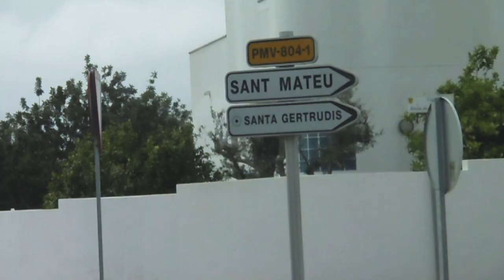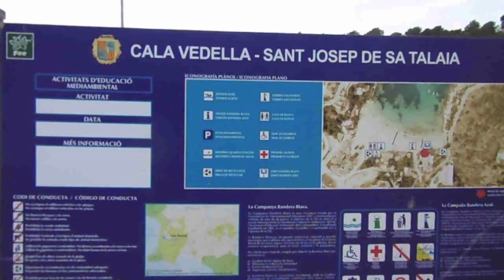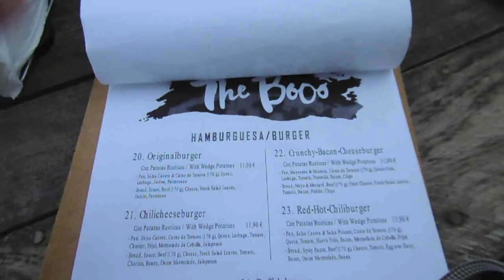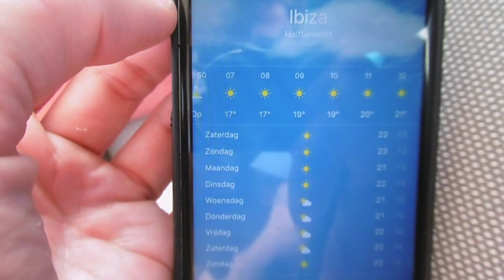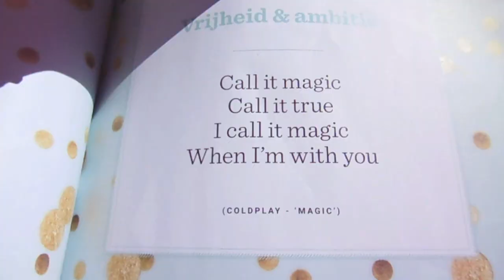UNICORN IBIZA #2 | Viora Rebergen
De vakantie gaat verder; Dag 3 en 4 van ons Ibiza avontuur! We hebben weer veel rond gereden en leuke tentjes gezien dankzij jullie tips! Sorry voor de beeldkwaliteit soms...